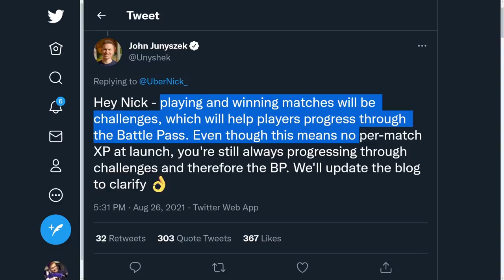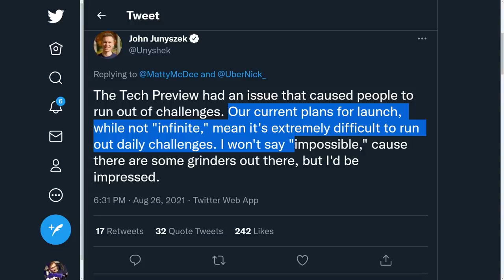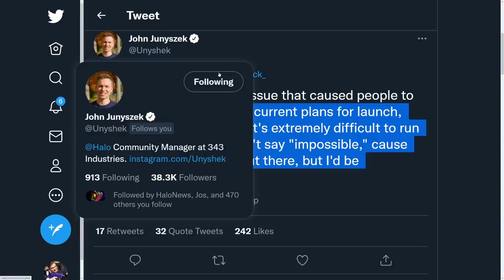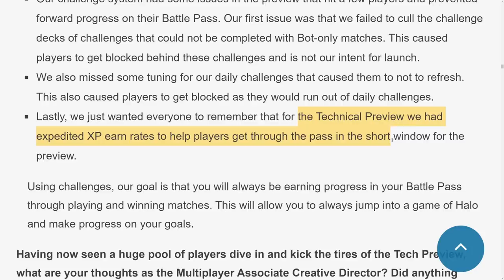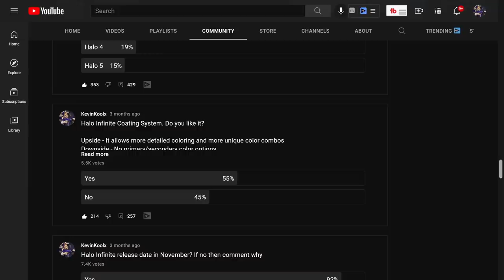Halo Infinite XP System is Changing but is it Better, Worse or just Different?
Timestamps
Intro - 0:00
Halo XP System History - 1:21
Halo Infinite System - 4:03
XP System Change to Stop Cheaters - 10:20
How Will This Effect Halo? - 12:08

Halo Players Are Upset about Halo Infinite XP System! Outrage Deserved or Overblown?